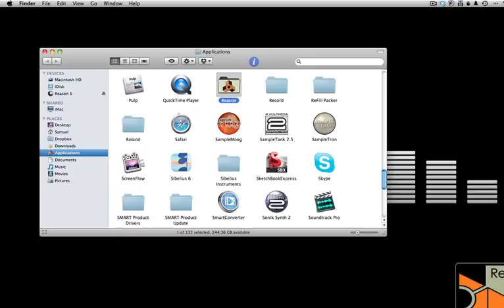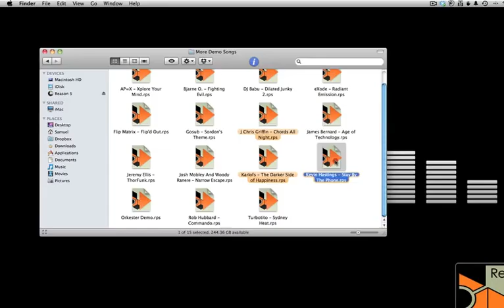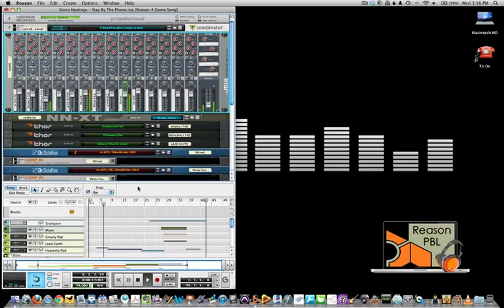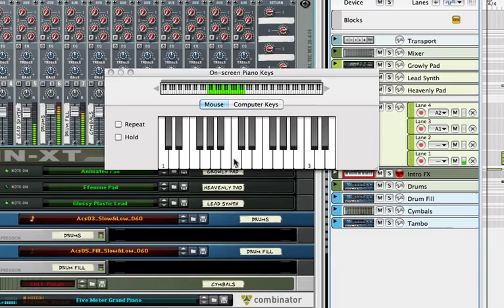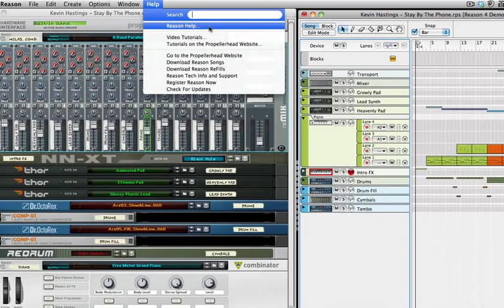Reason Video 02 - First Opening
Video 02/05 of a short introduction into Reason 5 Software.
This video is part of a series of project based learning tasks (PBL) designed for the secondary music classroom.